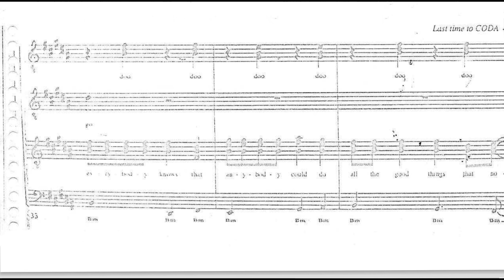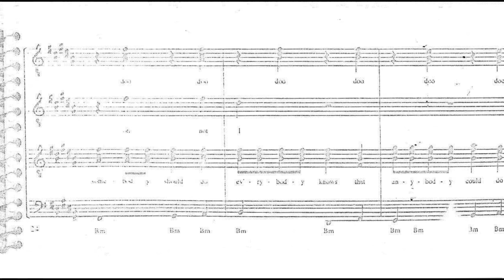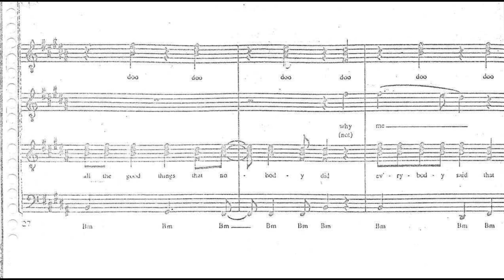(1) A Cappella - Everybody Said (But Nobody Did) - (Vocal Demo)